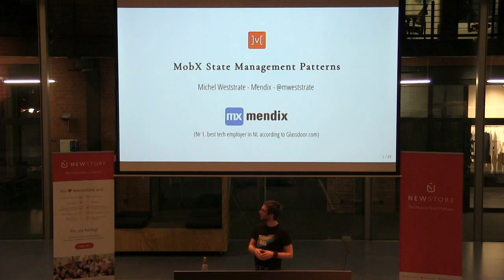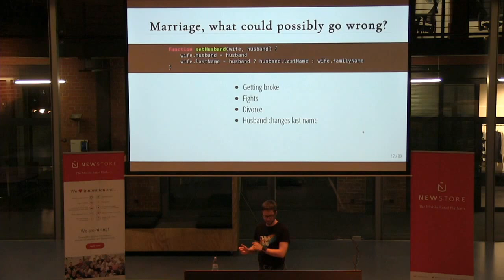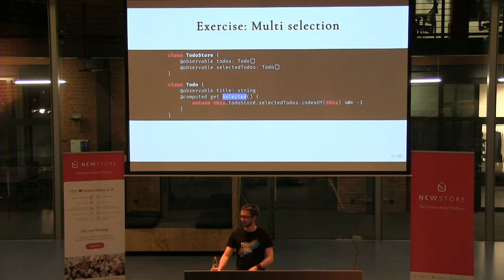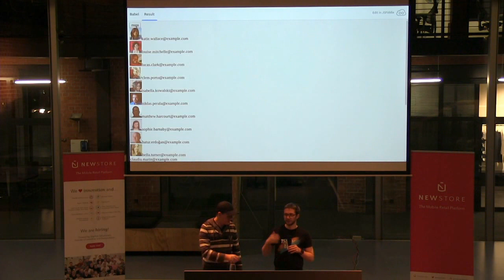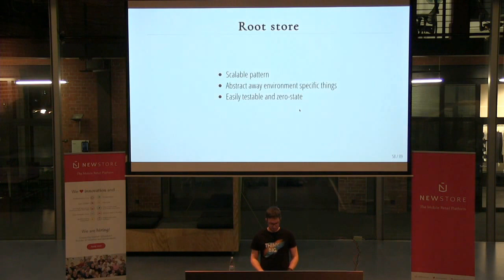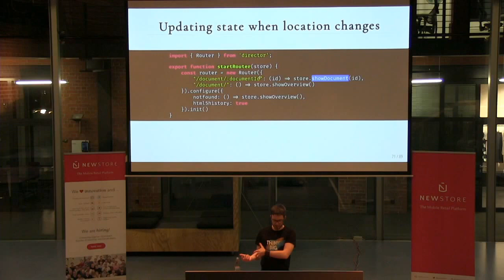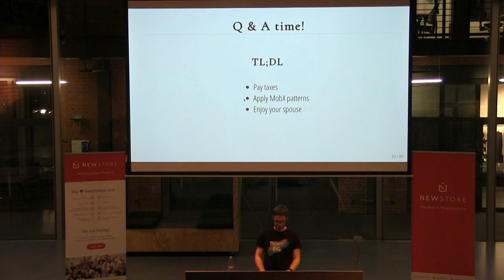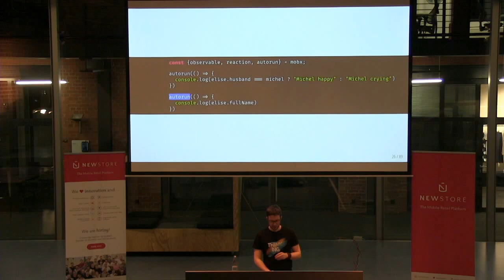Advanced state management patterns with JavaScript & MobX with Michel Weststrate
Brief description:

How can we keep our applications maintainable when their complexity keep growing day by day? Isolated state management is the key. In this talk Michel will explain how to isolate state from things like the user interface or making network request. This makes it possible to test routing and application life-cycle without needing (simulated / mocked) browsers. It enables componentize different parts of your application domain and business logic for easy multi team development. We will discuss patterns to build user interfaces without state or complex life cycle hooks. Patterns to make network request without race conditions. When your state is well controlled and managed, changes are cheap.

About Michel Weststrate:

Michel is a full-stack lead developer at Mendix. As author of MobX he tries to make React and reactive programming accessible for anyone that just wants to get things done.